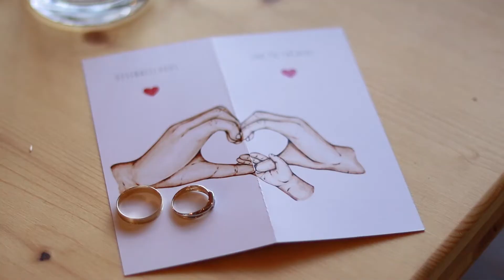Luboš a Lucie svatební trailer 16.7.2022 Statek Heřmanice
První ukázka ze svatby Luboše a Lucky na Statku Heřmanice